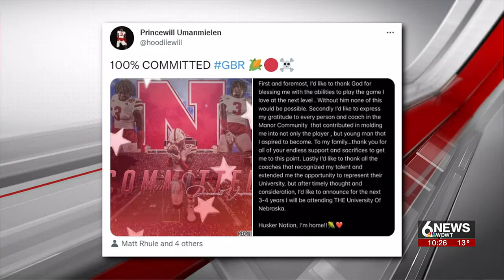Mason Goldman commits to Nebraska